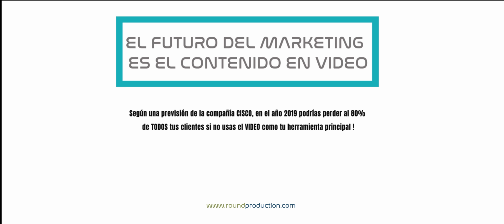ROUND PRODUCTION PROMO 2